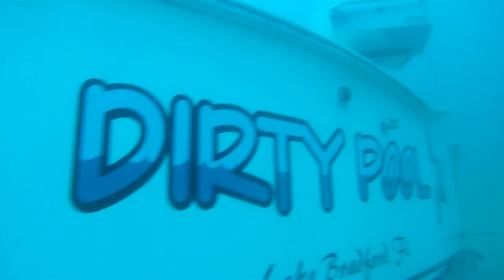Dirty Pool II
43 foot boat in 110ft water after 2 weeks